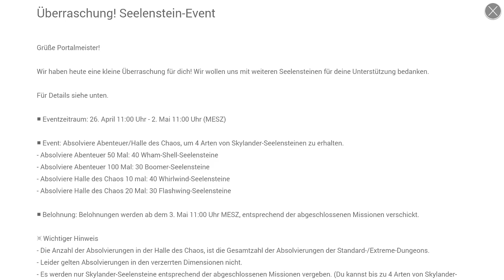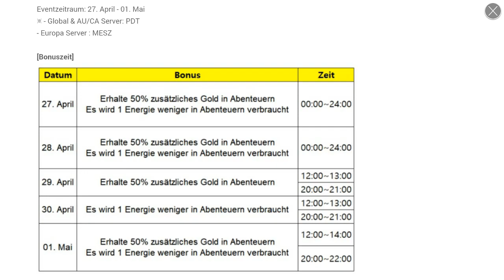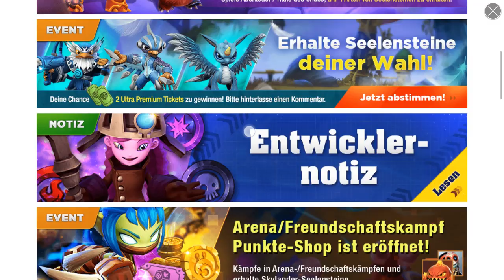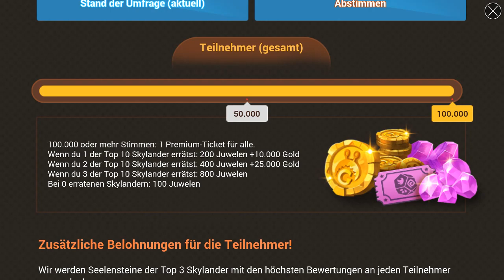SKYLANDERS ROH [German/HD] #023 Zweiter Monats- und Wochenrückblick! 👀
Über Skylanders Ring of Heroes:
Das brandneue Skylanders Mobile RPG ist endlich da!
Schließe dich Spyro, Stealth Elf, Eruptor und viele weiteren deiner Lieblings-Skylanders an und werde Teil des epischen Abenteuers Skylanders™ Ring of Heroes.

Bilde dein Dream-Team:
- Sammle im Spiel über 80 Skylanders aus 10 verschiedenen Elementen.
- Erwecke deine Skylanders zum ersten Mal und mache sie stärker als je zuvor.
- Rüste deine Skylanders mit bis zu 10 magischen Runenfähigkeiten aus.
- Beschwöre Skylanders und Schurken und lasse sie an deiner Seite kämpfen

Mach dich kampfbereit:
- Kombiniere Skylanders mit einzigartigen Fähigkeiten und Kräften und stelle dein ultimatives Team zusammen.
- Plane deine Angriffe und setze dein Mana klug ein, um deine Gegner zu besiegen.
- Nutze die Elemente zu deinem Vorteil und bezwinge deine wehrlosen Feinde.
- Teste deine Kraft gegen Portalmeister aus aller Welt.

Sieh zu, wie die Skylands zum Leben erwachen.
- Erlebe die abwechslungsreiche und bunte Welt der Skylanders™.
- Gestalte die Skylands und verleihe ihnen deine persönliche Note.